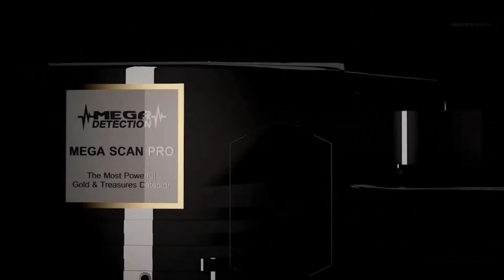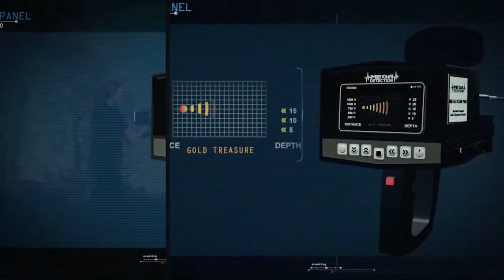جهاز كشف الذهب في طرابلس | ميغا سكان برو افضل الاجهزة الاستشعارية الالمانية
جديد وحصريا لعملائنا الكرام في ليبيا وطرابلس خصوصا
عبر مجموعة اورينت العالمية الاصدار الجديد لعام 2019 من اقوى اجهزة كشف الذهب الالمانية ميغا سكان برو والذي يقدم افضل اداء للكشف عن الذهب والمعادن الثمينة مع ميزات تقنية جديدة وسهولة في الاستخدام .
تم تطوير الجهاز وتحسينه في العديد من الجوانب من حيث تحديث الدارات الالكترونية و برنامج الجهاز و كذلك التصميم الجديد للحساس المغناطيسي (الماغناتوميتر) ليقدم جهازا متكاملا يلبي حاجات جميع المنقبين والباحثين عن الذهب والكنوز في مختلف انحاء العالم.
لمعرفة المزيد عن الجهاز زوروا الرابط التالي :
يضم الجهاز تكنولوجيا متقدمة وافضل نظام استشعاري بعيد المدى للبحث عن مختلف انواع المعادن الثمينة كالذهب والذهب الخام والفضة والنحاس وكذلك الاحجار الكريمة .. من مسافات بعيدة بمجال امامي حتى 2000 متر و مجال للأعماق يصل حد 40 متر تحت الأرض.

يتوفر جهاز ميغا سكان برو بالإصدار الجديد حصريا من مجموعة اورينت العالمية.
 اطلبوا جهازكم الآن واحصلوا على خصم على السعر مع خدمة الشحن المجاني حيث يمكن الاستلام في طرابلس
معلومات الاتصال :
فايبر - واتس اب :

لمعرفة المزيد عن اجهزتنا المميزة لكشف الذهب في ليبيا يمكنكم قراءة المقال التالي